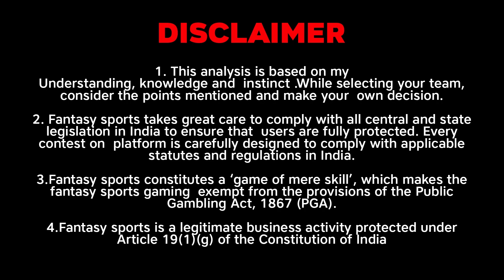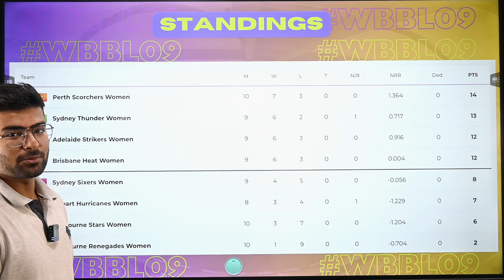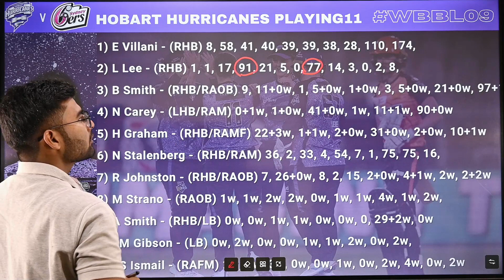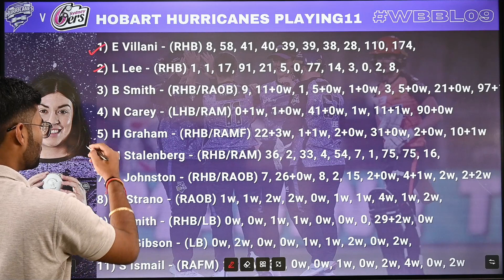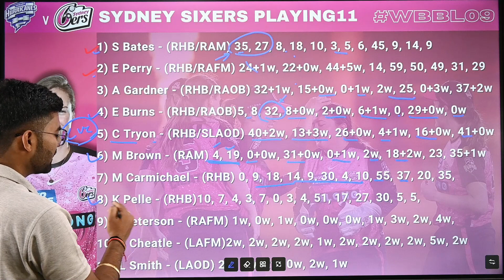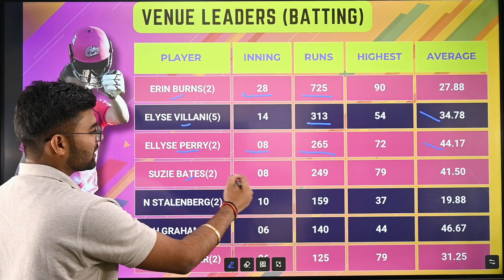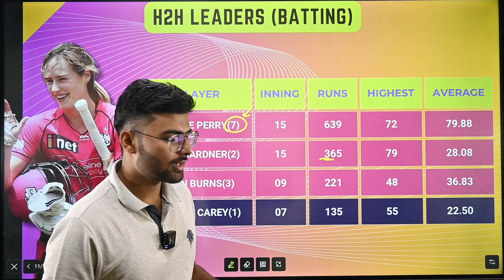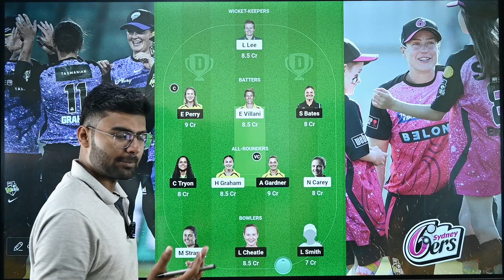HB-W vs SS-W Dream11, HB-W vs SS-W Dream11 Prediction, Hobart vs Sydney Women BBL Dream11 Team Today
1. This analysis is based on my Understanding, knowledge and  instinct .While selecting your team, consider the points mentioned and make your  own decision.

2. Dream11 takes great care to comply with all